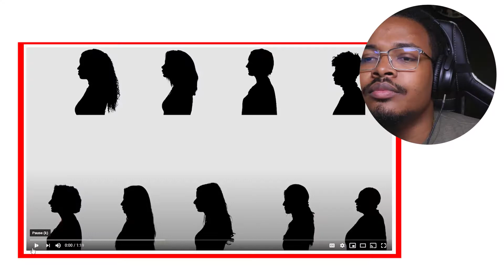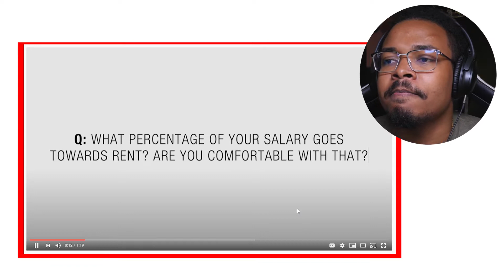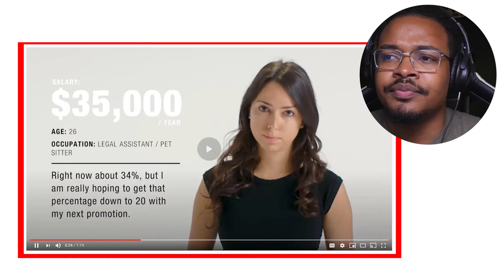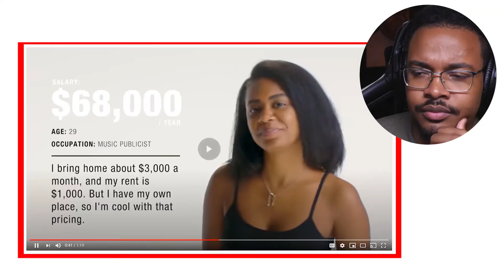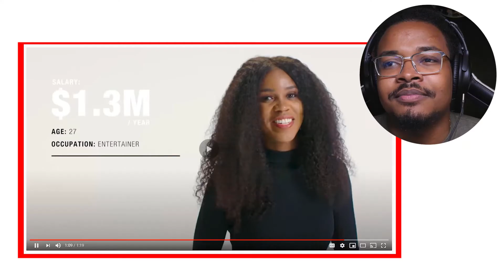Accountant Reacts: Women of Different Salaries on What Their Rent Costs | Glamour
How much money do people really spend on rent?

Summary: It's interesting that the percentage rarely changes, no matter how much they make.

Here are the details:
1. Must be live in the USA or Canada
2. Must give a detailed email on your specific questions, your background, and your current financial situation.
3. Include Social Media, so I can check you out.
4. Must be ok being featured on YouTube (obviously)
5. Be willing to provide proof or verification of any claims, if needed - any fake situations or questions will not be allowed.